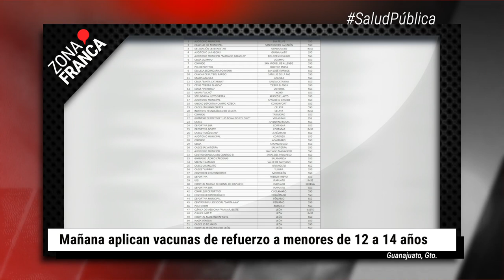FGE no ha podido localizar a asesino de Enrique Sosa | BrevesDeLaZona📰‼️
Estas son las noticias más destacadas de este lunes
- Mañana aplican vacunas de refuerzo a menores de 12 a 14 años
- FGE no ha podido localizar a asesino de Enrique Sosa; hay orden de aprehensión
- Suma gobierno leonés 32 denuncias por hostigamiento laboral y acoso sexual